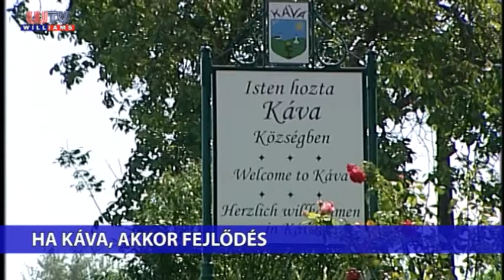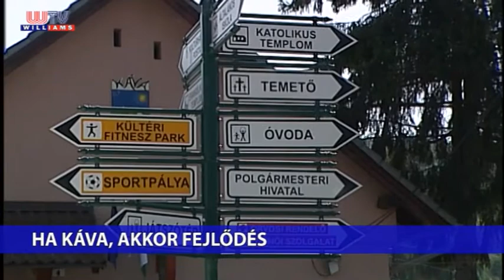I Williams Televízió Híradó I Ha Káva, akor fejlődés...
Annak ellenére, hogy Káván nem főállású polgármester vezeti a települést, mégis

számos fejlesztésről, több, az elmúlt időszakban befejeződött beruházásról tud

beszámolni. A település vezetője a közelgő önkormányzati választásokról is beszélt

kameránk előtt VESZTEG ZSOLT polgármester